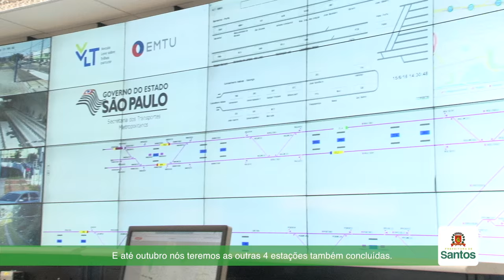Cidade ganha Centro de Controle Operacional do VLT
Instalado no Macuco, o prédio de 3 andares foi entregue nesta quarta (16) pelo governador Geraldo Alckmin. Vai funcionar com 10 profissionais para controle operacional de todo o sistema do Veículo Leve sobre Trilhos. O complexo conta, ainda, com pátio de manutenção e estacionamento e tem capacidade para 33 veículos do VLT. Saiba mais